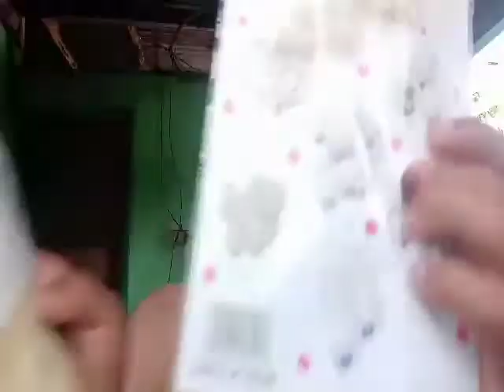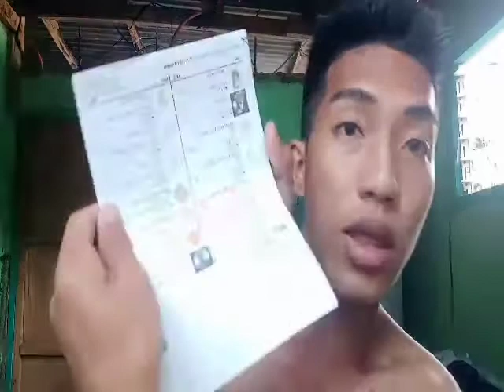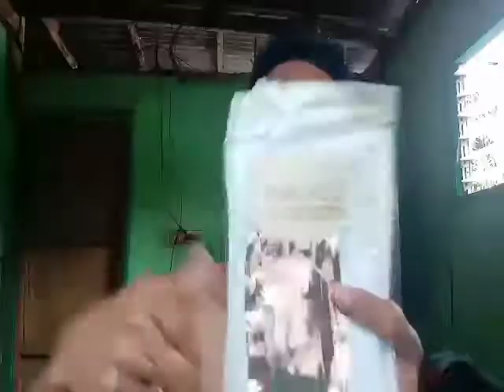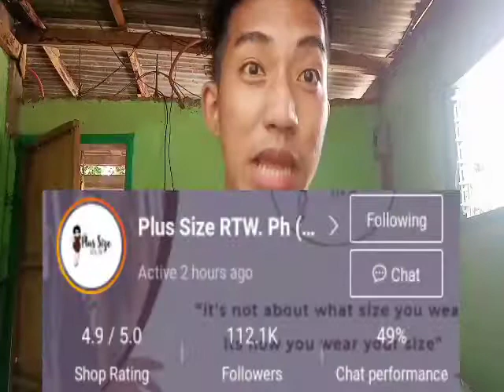MALAPIT NA BIRTHDAY GIRL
preparation para sa Birthday ng muji